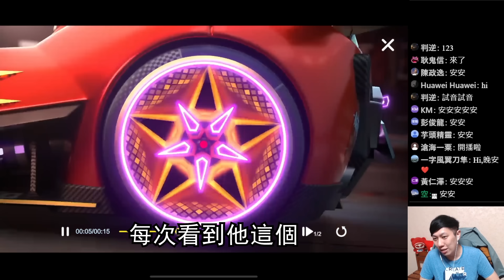[朔月] S32 最強轉盤車 創世戰神!搭配龍珠新飛寵 雙超越連噴狂開!｜跑跑卡丁車RUSH